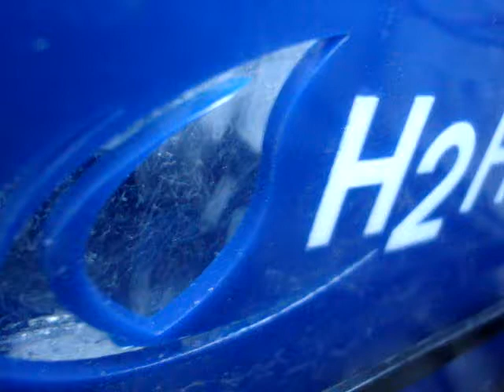Diesel Hydrogen H2HyPod com MOV06124